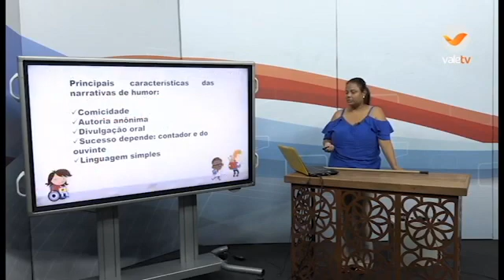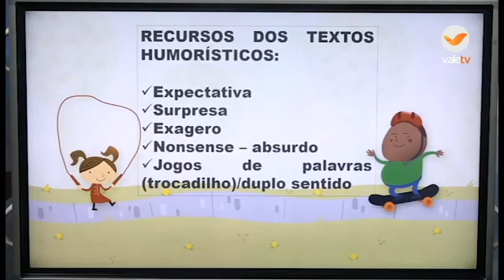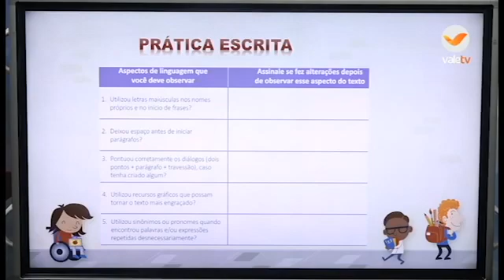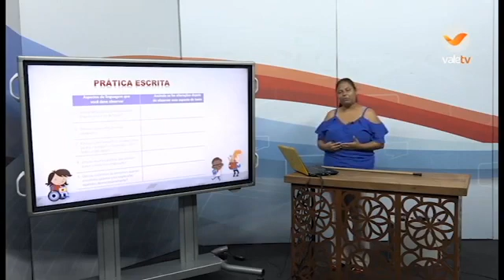42° DIA - TURMA: AEE (6° ANO) PORTUGUÊS 16 07 20